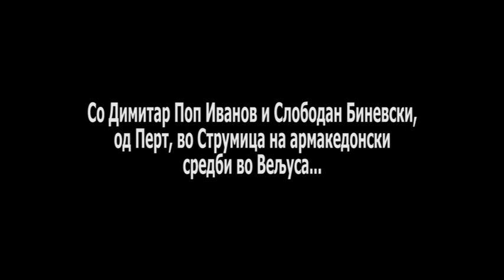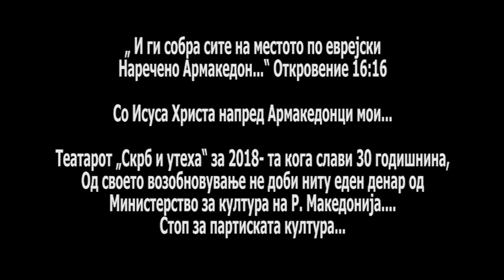ВЕЉУСА ВО ЉУБОВТА БОЖЈА 4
Настанот е снимен за време на „Армакедонските слави“ во Вељуса, лето Господово 2018 то, кога театарот „Скрб и утеха“ одбележуваше 30 години од возобновувањето, и во Македонија се случуваше армакедонската битка меѓу сатаната и Исусовата  војска со сотрудниците Димитар Поп Иванов од Перт и Слободан Биневски и тајфата Армакедонци Исусови...Мир вам...